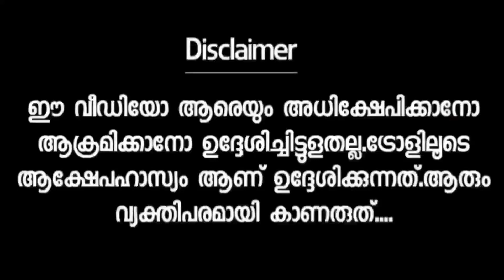താങ്കൾക്ക് പ്രണയം ഉണ്ടായിരുന്നു .... Malayalam Trolls Video